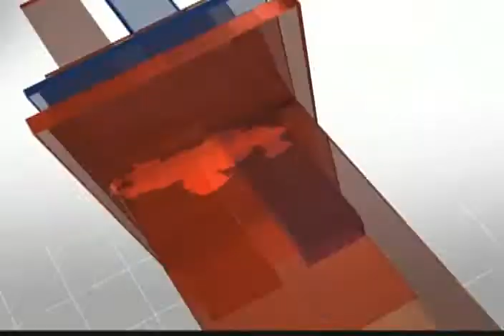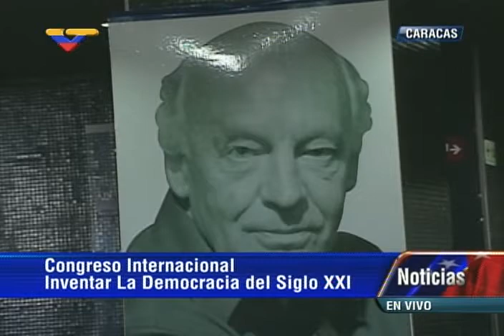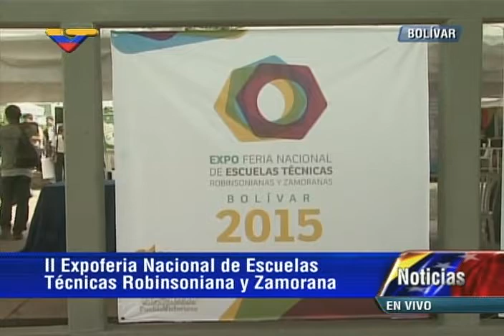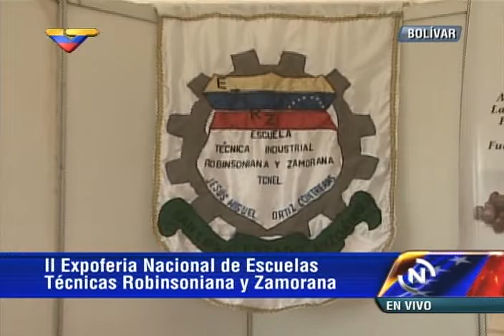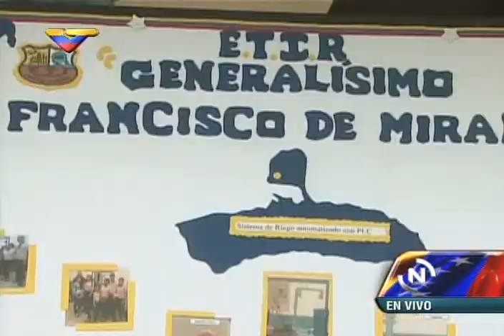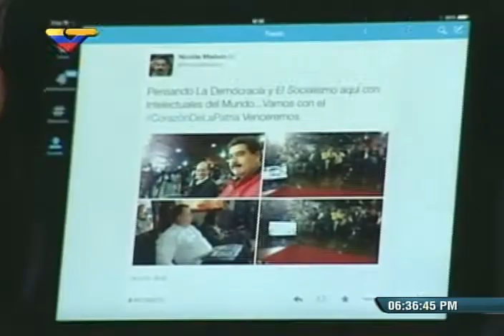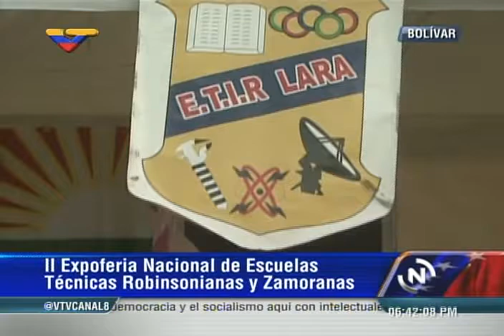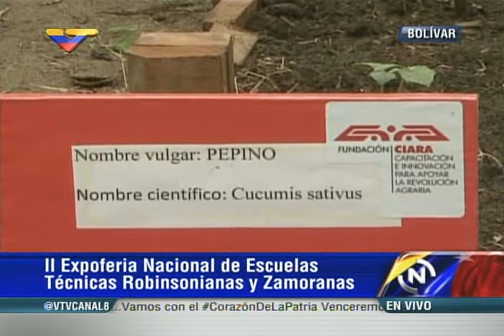COMPLETO: Pdte Maduro visita Congreso Internacional Inventar la Democracia del Siglo 21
28 de mayo de 2015 en la Biblioteca Nacional, Caracas. Con las intervenciones de Reinaldo Iturriza, Piedad Cordoba, Isabel Rauber, Pere Camps Campos y otros intelectuales nacionales e internaciones.